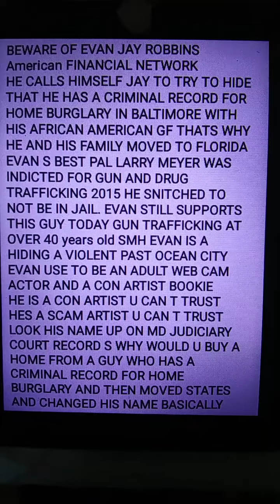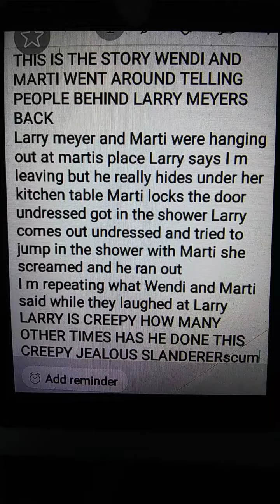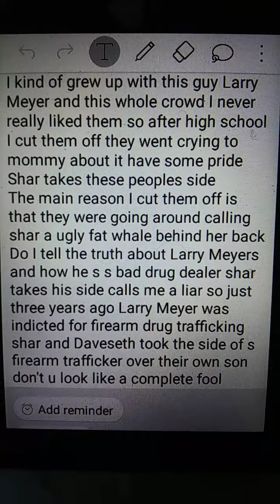ROKA AKUR HOUSTON TEXAS RYAN SNYDER'S GOOD PAL OWINGS MILLS MARYLAND